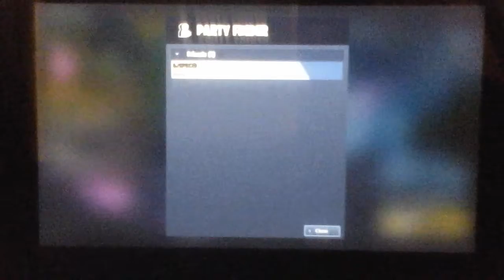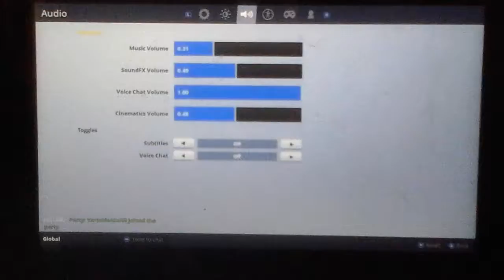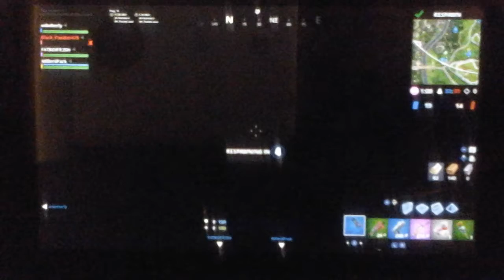Let's play fn!